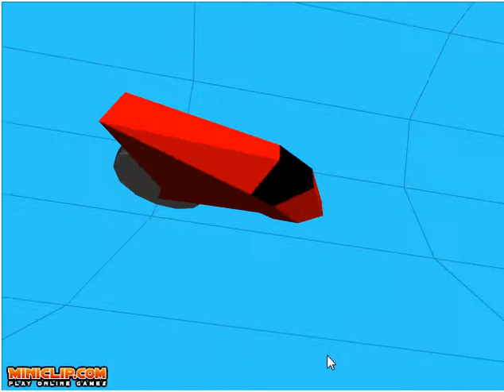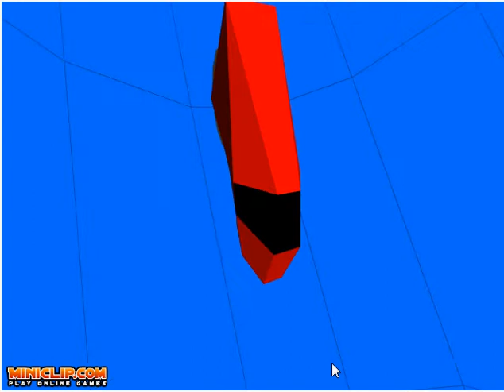Lets Play Pipe Riders - Episode 2: Totally Suck-ness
More Suck!

If you wanna send me suggestions for games I should play/LP they have to be.
1: Game's with Levels.
2: I've have to have beaten the game once (In full or not.)
3: It cannot be a download type of game. (Sorry) :(

Sorry for some bad recording quality. I'm just recording the best I can. And sorry you cannot hear the music. I'll try and fix that soon.!

-SunkistKirby